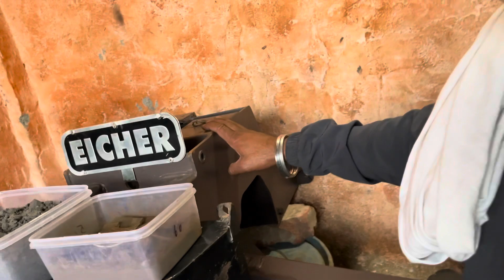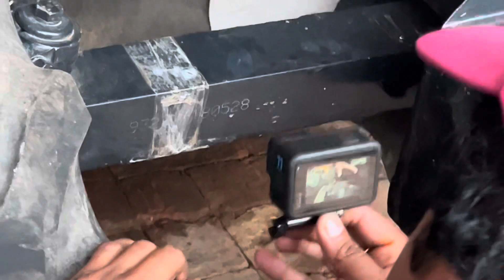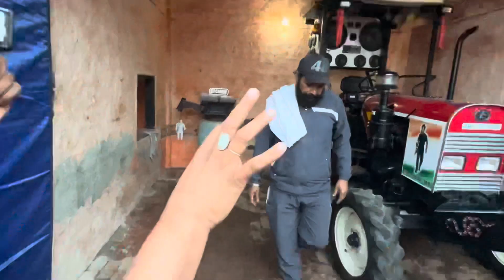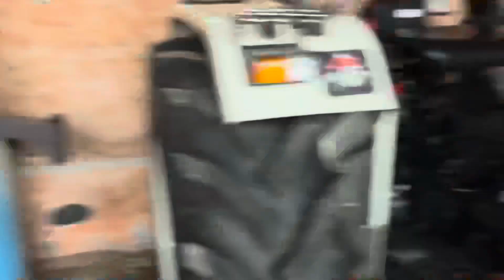ऐसे तो किसान मरेगा ही😔जागो किसान जागो, अभी नहीं तो कभी नहीं🙏🙏 plz share to aware🙏😔